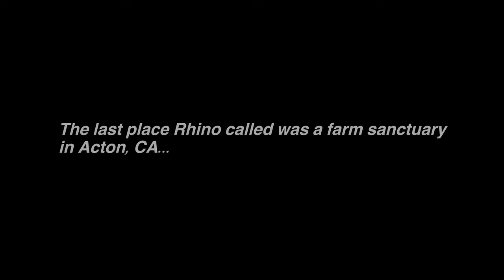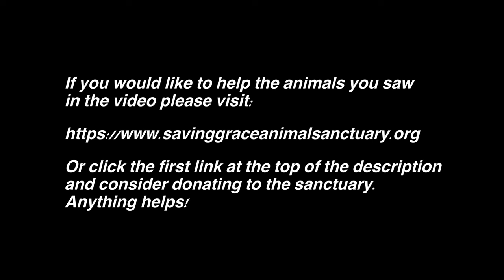Rhino! - Syracuse (Official Music Video)